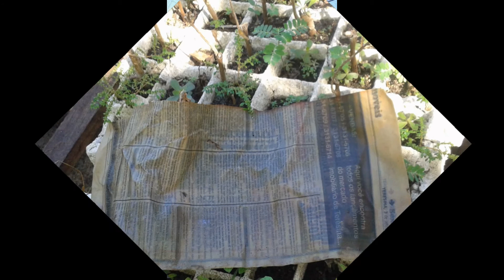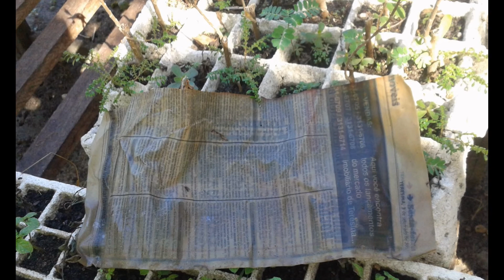Macaxeira - maniva enrolada em papel jornal em tubete.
Macaxeira enrolada em papel jornal em tubete sem uso de substrato.